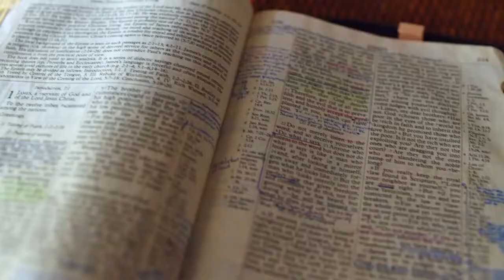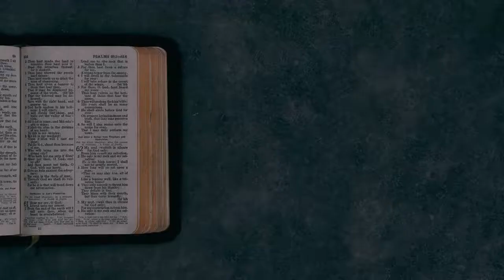Gott auf (m)einer Seite: 1. Mose 1:1-15